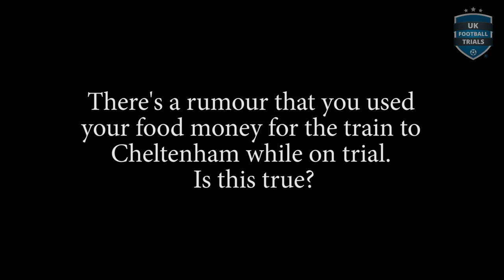Kalvin Kalala, 20 | SIGNED PRO CONTRACT for Cheltenham Town | THE FIRST INTERVIEW UKFT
French winger Kalvin Lumbombo-Kalala, 20, has signed for Cheltenham Town in League Two after being scouted from UK Football Trials in May 2018.

He was invited for training with the club's first team and was offered a pro contract soon after.

We caught up with Kalvin at the start of the season where he gave us his thoughts on life at Cheltenham, UK Football Trials and even explained how he skipped meals so that he could afford to go to training! Also featured in the video are Gary Johnson and Connor Thomas.